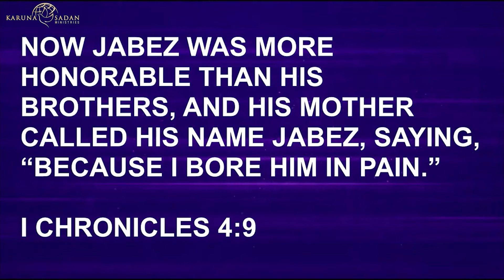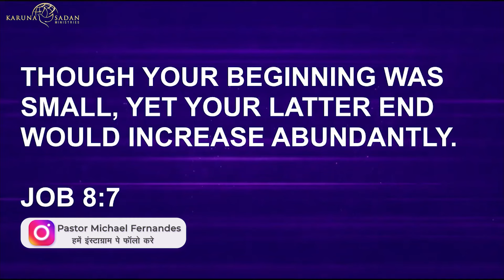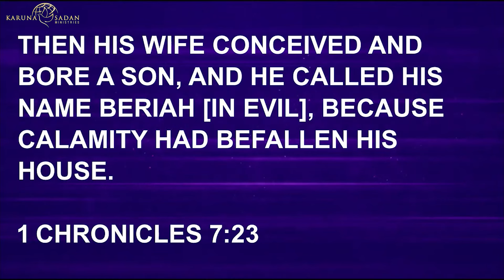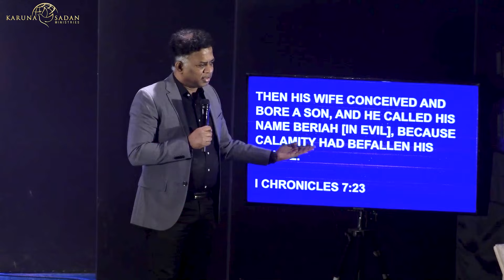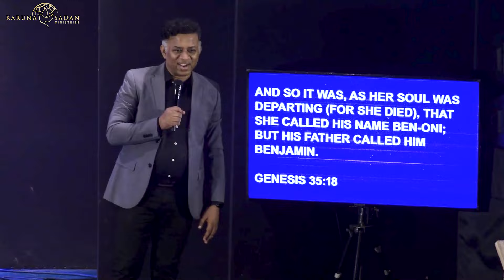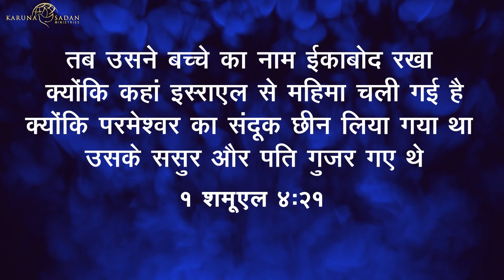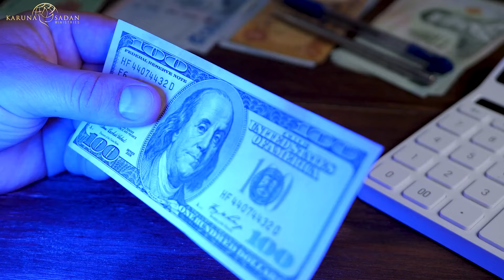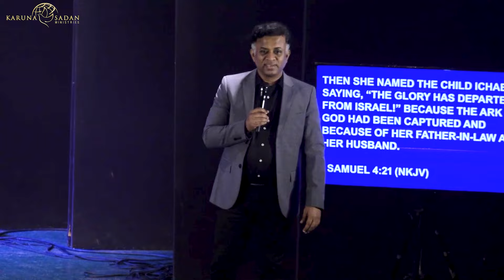Don’t Let Your Past Name Your Future -I | आपके अतीत को आपके भविष्य को नाम देने ना दे - I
The message emphasizes that we shouldn't let our past name our future, illustrating this through biblical examples where names often reflected circumstances or trauma. Like Jabez, who was named "pain" but refused to let his past name his future, we too can break free from negative labels.

Pastor Michael stresses that your past shouldn't name your future by sharing examples like Benjamin, whose father intervened to prevent a sorrowful name from defining his destiny. Through prayer and faith, we can ensure our past doesn't name our future, embracing God's promises instead.

All these questions were answered just as Perry Stone, Jonathan Cahn, John Hagee, Jentezen Franklin, Benny Hinn, Chris Oyaklihome, Steven Furtick, Joel Osteen, Joseph Prince, Joyce Meyer, Paul Dhinakaran, Samuel Patta, Ezekiah Francis, Johnson Varghese, Paul Thangiah, Mohan C Lazarus, TD Jakes  and others.

1. Why did God often change people's names in the Bible, and what did it signify?
2. What was the significance behind Jabez's name and why was it problematic?
3. How did Jabez overcome his negative name/label?
4. Why is it important for parents to intervene in naming situations?
5. What happens when we focus only on negative circumstances?
6. How can negative names or labels affect someone's life?
7. What should we do about negative labels from our past?
8. Why shouldn't we name things based on current difficulties?
9. How should we speak about our current circumstances?
10. What practical step did the pastor recommend for parents?

Date: 20241110